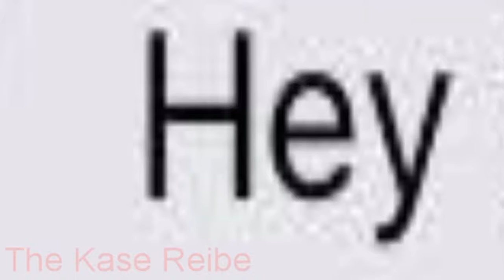No T H O T S